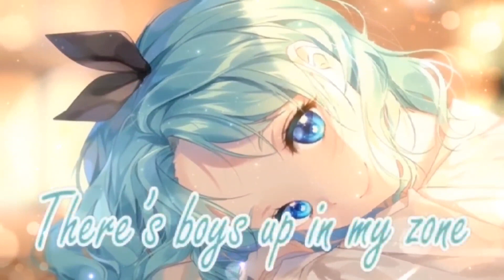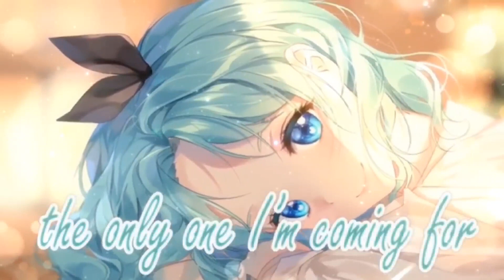Nightcore - Clean Bandit - Solo (feat. Demi Lovato) - Lyrics || Collab with @Yuki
🎵Song Information🎵

Artist(s): Clean Bandit
Song: Solo

🧑🎤Social Media🧑🎤

 📝Lyrics📝
You speak to me
And in your words I hear a melody
But in the twilight it's so hard to see
What's wrong for me
I can't resist
Until you give the truth a little twist
As if you're gonna get away with this
You're not sorry
I can't believe I fell for this
I fell through the hole
Down at the bottom of your soul
Didn't think you could go
So low
Look at what you've done
You're losing me
Here's what you've won
Got me planning to go
Solo
Solo
You sing to me
Too bad you couldn't even stay on key
If your life is such a mystery
Why don't you just stick to acting?
Oh, here you go again (Go again)
You couldn't find my number until when (Until when)
You thought that you could get to my best friend
Without a script your game is lacking
So low
You're losing me
Solo
Solo
I'd rather go out to a party alone
Than have to walk around with you on my arm
Now that I'm proud to admit that we're done
Good luck trying to find me, oh
'Cause I didn't think you could go
So low
You're losing me
Solo
Now we're done
'Cause you got me planning to go
Solo
Solo
Solo
Solo

FOR ARTISTS:
Since the Music and Image used in this video are not mine so if any artist or label has copyright issues with my videos , please send an e-mail to: and I will remove it immediately!